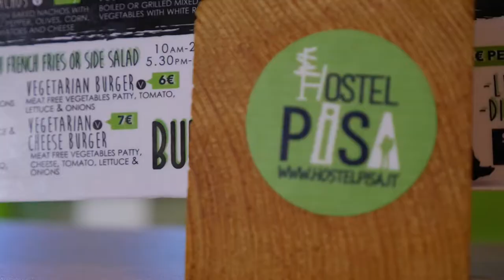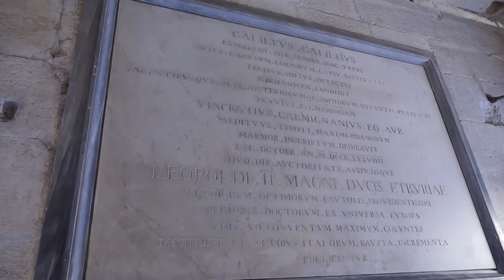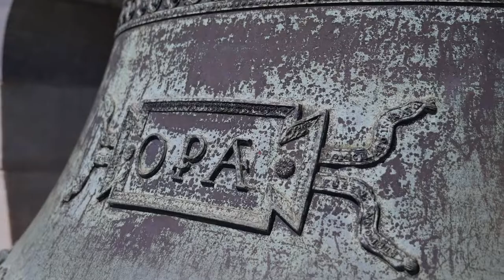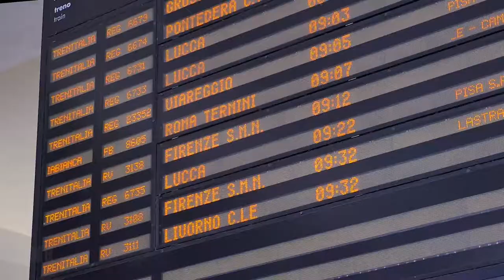Rome2Paris Series | How I visit Leaning Tower Of Pisa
One of the monument that I always wanted to visit

Here's a few words to learn to help you visit the city of Pisa :
Language
 Hallo or Goodbye / Ciao
 Thank you / Gracias
Yes / Si
No \ No
Please / Per favore
I don’t understand / Non no capito

I just arrived to Pisa central train station from Rome
It was already late at night, about 11pm after an hour of train delay at the Rome station.
It won’t difficult to find my accommodation in the night as it was just a straight walk from the main station
Welcome to Pisa!
Pisa is a city in Tuscany, central Italy next to the Ligurian Sea where the River Arno joins it.
It is the capital city of the Province of Pisa. Although Pisa is widely known for its leaning tower, also as a bell tower for the city's cathedral, The city of over 90,000 residents and around 200,000 if you include the metropolitan area, contains more than 20 other historic churches, several medieval palaces, and various bridges across the Arno river.

Much of the city's architecture was financed by its history as one of the Italian prominent maritime republics.

The origin of the name, Pisa, is a mystery. While the origin of the city had remained unknown for centuries, Archaeological remains from the fifth century BC confirmed the existence of a maritime  trade for city. The maritime role of Pisa have already been prominent when the ancient authorities ascribed to it the invention of the naval ram.

Not long after the Ponte di Mezzo bridge, I finally caught the first sight of the Leaning Tower of Pisa.

When you stand on the square looking the Leaning Tower, you cannot help but appreciate his majesty. It stands tall and it leans upon you. There is just something magical about it.
The entire monument is made up of white marble

There are literally thousands of details and features sculpted in the solid rock
It is amazing how much work must have went in to put all these together.
On top of that, each stone is different from each other.

I bought my ticket at a surprisingly empty ticket office this morning.
Backpacks and purses are NOT allowed in the Tower but you can leave them in the lockers at the Ticket Office and you'll be given a key-card for retrieving them after the tour.

The line to the entrance wasn’t long at all

When you enter the leaning tower you will immediately be greeted with nothing !
The center of the tower is just a hollow cylinder from the top to the bottom.

Entering the leaning Tower is perhaps the best way to experience its famous lean.
Climbing the main stairs enhances the feeling of "wrong gravity"
Even more so as you wobble from left to right wondering up the spiralling staircase around the Tower from the ground to the top.
It is definitely worth the time and the 18 EUR of the entrance ticket

It took me about 20 minutes to climb up to the top of the monument, including the time for taking a few photos and dealing with the human “traffic" inside the Tower.
Getting down is about four times faster.

After my tour in the leaning tower, I popped by Pisa Baptistery of St. John

Just next to the Baptistery of St. John, is the Pisa Cathedral.
Pisa Cathedral is a medieval Roman Catholic cathedral dedicated to the Assumption of the Virgin Mary.

The interior is subdivided at the front central nave flanked by two side aisles of beautiful painting.
It has a wooden 17th-century coffered ceiling, painted and decorated with gold leaf.

The paintings behind the alter made between the 16th and 17th centuries mostly by Tuscan artists, depicting stories of the Old Testament and stories of the life of Christ.

The cathedral was consecrated in 1118 by Pope Gelasius II, who belonged to the Caetani family which was both powerful and rich in Pisa and Rome.

Next to the Cathedral was CampoSanto, originally intended to be a church rather than a cemetery. The idea changed during its construction which begin in 1278 and completed in 1464.

Round up
I spent the rest of the afternoon just hanging around the Piazza Del Duomo, getting some coffee snacks and gelato. While admiring The four magnificent masterpieces from the medieval era.

Pisa is a lovely intimate place with its very own character.
My one day stop over here, has been wonderful.

Tomorrow I shall be taking a morning train ride to my next destination in the northeastern part of  Italy,

Known as the City of Canals, Venice is where I will be spending my next 3 days exploring Italy's most picturesque city, its winding canals, striking architecture, and beautiful bridges and landscapes.